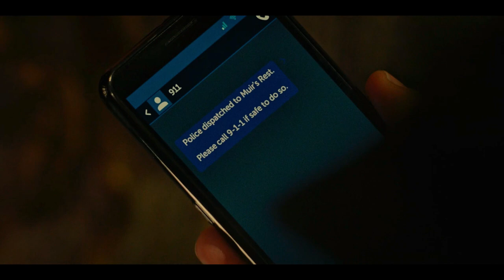No Exit 2022 Movie Explained In Hindi | Talkhut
Best Suspense Thriller Movie | NO EXIT (2022) Explained in Hindi !

No Exit (2022) Story Explained | Hindi | So Many Twists !!

Hey Citizens, To Aaj Aap Dekhne Wale Ho 2022 Me Aayi Movie No Exit Ka Breakdown.. Is Movie Me Kayi Sare Twists Aur Reveals Hai.. Enjoy...💀